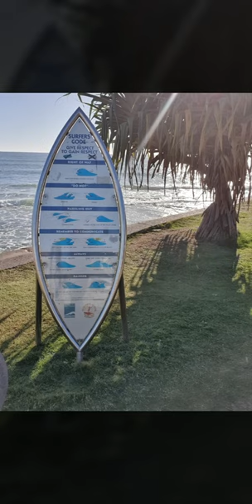BROAD BEAN 🚍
Kayak, hitting the waves at few kms an hour, @ Alexandra headland caught inside a open wave near missing a small rip!

         A great life wouldn't you say!
                  ENDLESS SMILES

On the run back from training, saw a little more of a joy in my eyes, had to capture this beautiful moment, I seem to love more than life but a great photo!

FROM MY EYES TO YOUR'S
A journey some can only imagine  🌊

Isaac, John, Emily, zander "In all the photo's"
beauty in a shot: Nissan urvan 1984 broad bean Looks like a broad bean 🤪

Travelling from Tasmania through to queensland, found a new journey at the local @Alexandra headland!!!

Surf's up Isaac, been surfing for two week's with Emily and loving the music and the waves!

Emily and Izaac ran into some local waves and meet, John and zander while travelling on they're adventures, beautiful country Queensland let them experience the most luxurious holiday and accommodation ever while travelling in a Nissan urvan 1984
broad bean car.

LIVING...

while they have been on the road for a good, 6 month's travelling, they are planning on spending another year going around Australia 🇦🇺 "keen to see your video tammie"!

For the girl's and most of all For the boy's...

"loving life here in, the Sunshine Coast I think it's been a great journey taking photo's and making video's is a pleasure in it's self! healing tammie".

Written and published photo's by Tammie       adams all photo's are real by myself!
2023 what a great year to be ALIVE...
Wanna see my pussee By Tammie adams.
photography4life
I Just want to say your van stopped me! enjoy the adventures and great time's 👍 guy's a photo worth a caption 😀

               AUSSIE AUSSIE AUSSIE 🇦🇺